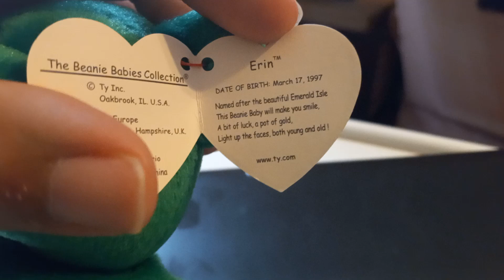Beanie baby Erin 🧸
show and tell of my beanie baby